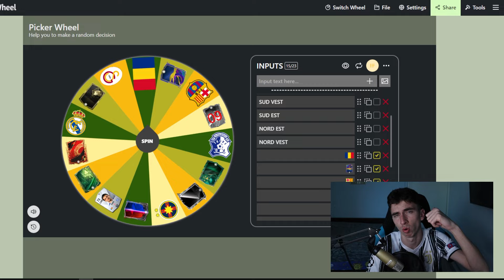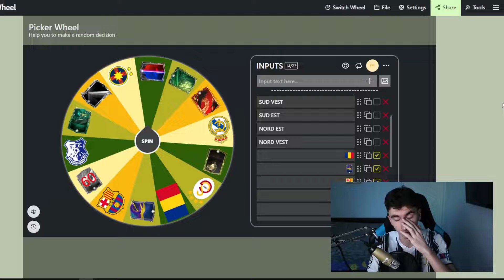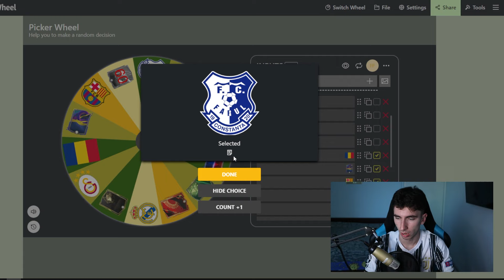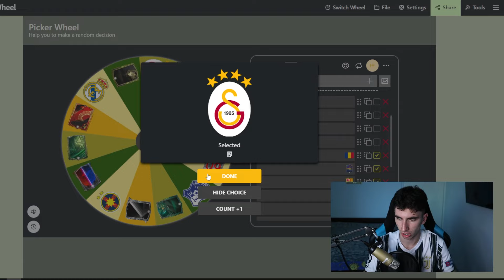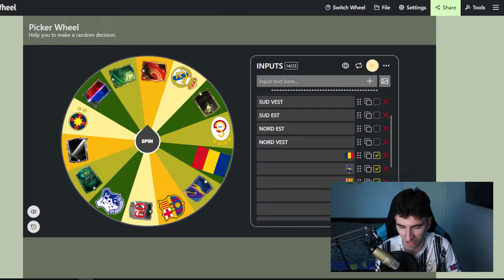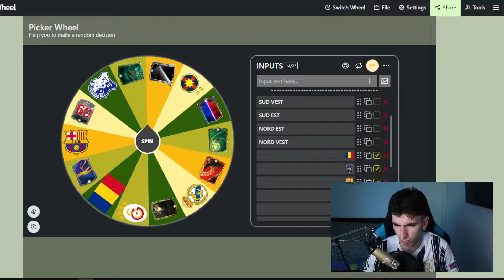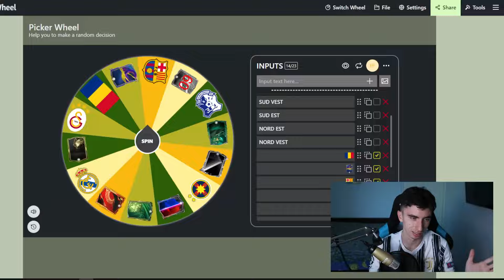HAGI CENTURIONS dar ROATA DECIDE COECHIPIERII